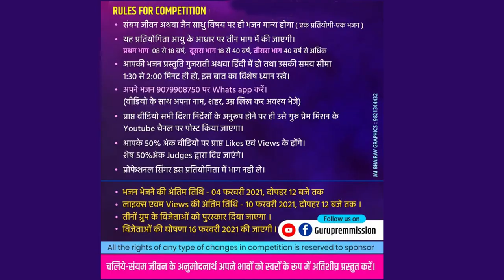NO 033 - Taraben Maneklal